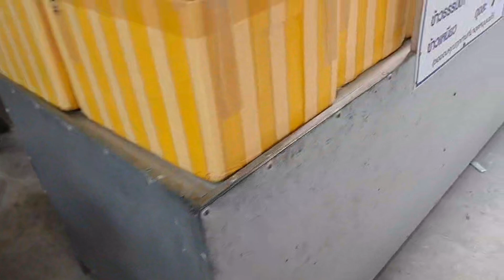โรตีตลาดเทศบาลซอย 17 มาบโป่ง พานทอง ชลบุรี